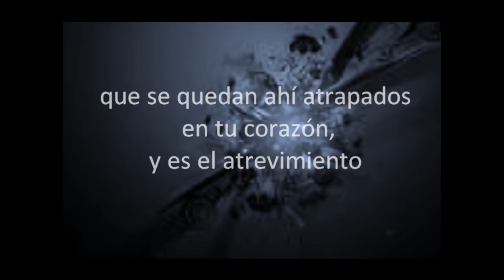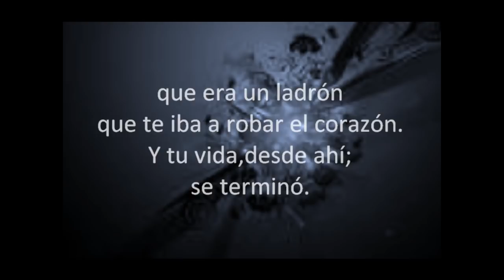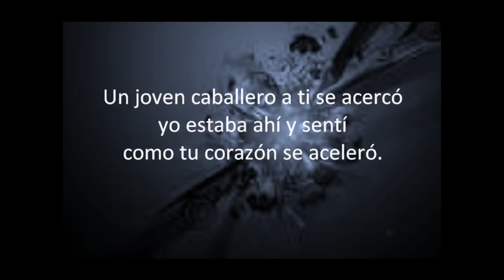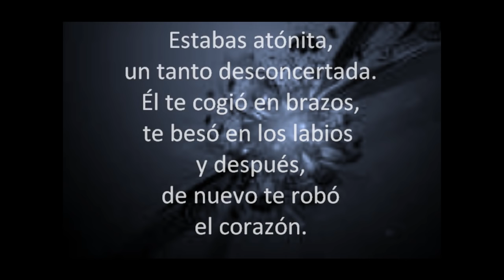Sulene Fleming - Breaking Down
Sulene Fleming - Breaking Down de fondo.Espero que les guste